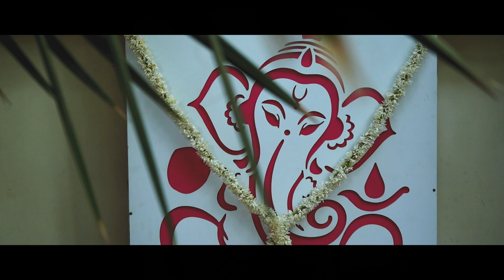Pooja & Maunil | Wedding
Wedding film/highlight video of Pooja & Maunil's wedding!